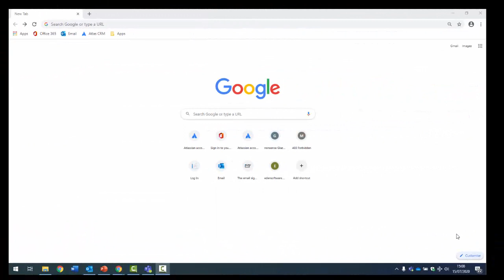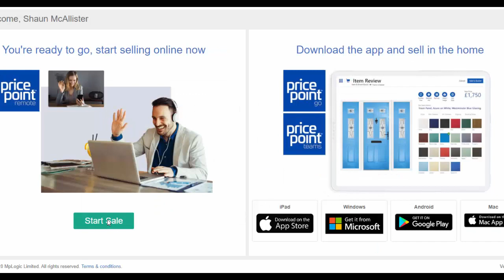How to download pricepoint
Price Point is the ultimate remote software selling tool for window and door installers.  It is crammed full of amazing features and benefits and enables installers to sell to their customers online where they are not able to meet them face to face or use it in the customers home
Price Point enables the customer to input their existing window designs into the software, let’s the installer gain an understanding of their needs and wishes through its smart tools, and then ‘meet’ them online to discuss the designs they might want for their new windows, the colour and glass options that are  available, what hardware to choose, and to discuss any installation or building works requirements.
The installer can simply build up the price from their existing price lists and add them into the quote, and through the branded software can produce a professional document for their customer to review.
Once they are happy, the customer can sign the contract document online with an ‘e-signature’ through another of the many smart Price Point features.
So, what are the main features of Price Point?
Price Point includes over 1 million window and door designs including bow and bay, leaded and georgian options.  It includes the widest range of colour options for window and door profiles, and for composite doors.
Installers can add their window and door costs, installation costs and any building costs directly into quotes from their existing price lists, meaning they don’t have to learn a new system.
They can add their logos and company information to make the quotes and contracts they produce look professional and stylish.
They can benefit from using Price Point Manufacturing Intelligence which means that if a customer asks for a window that cannot be made, the software will reject it and ask the installer to make some amendments – to the style or the dimensions.  It’s their guarantee that the sales they take will be for windows they can make.
The system takes minutes to set up and has easy visual commands at every turn.  Price Point is hosted on the latest Microsoft Azure technology platform, all in the cloud, and means it can be used everywhere – whether the installer is in the office, at the home of a customer, or when they are out on the road, and it doesn’t even need to be connected to the internet.  The system is available to download directly from the app store.
This is smart technology, modern thinking designed for a new age.
We are all adapting to new ways of working and we know change isn’t always that easy, but we have made Price Point simple to use, intuitive and user friendly.
But if the installer needs help there is also an unlimited use helpdesk to support them.
Price Point – the ultimate remote selling tool for window and door installers.